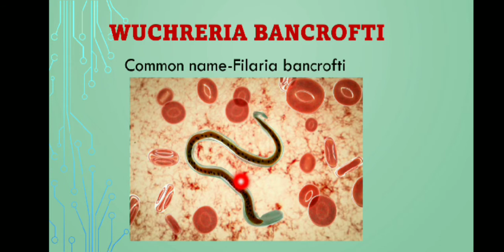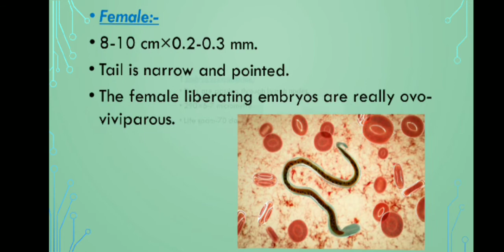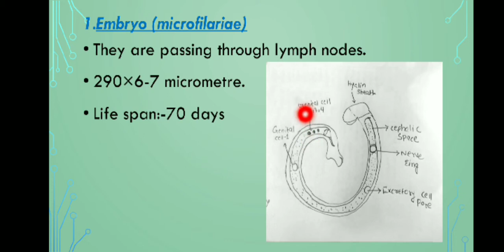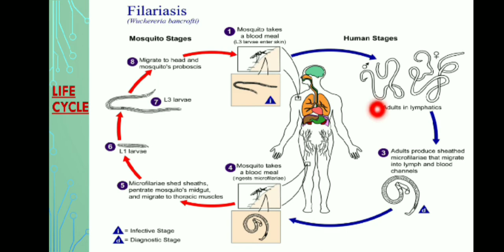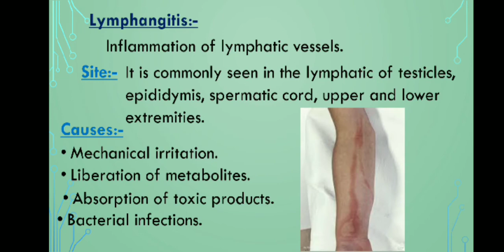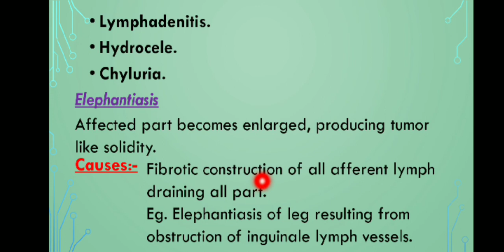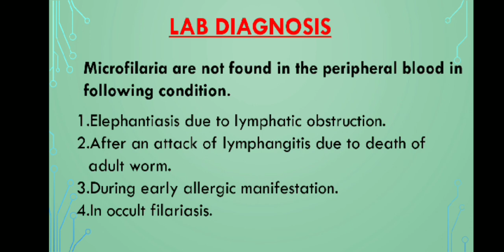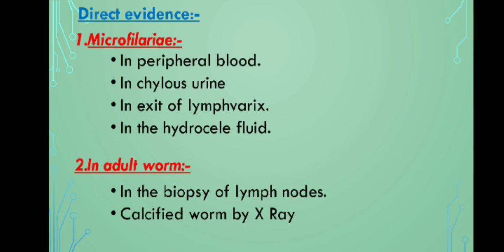Wuchreria Bancrofti:- Life cycle, pathogenicity, lab diagnosis etc.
Wuchreria Bancroft is a human parasite resides in lymphatic system and paripheral blood.Ut causes elephantiasis, filariasis etc.

life cycle and pathogenicity of wuchereria bancrofti bsc 1st year,

ht statute that be infringing.